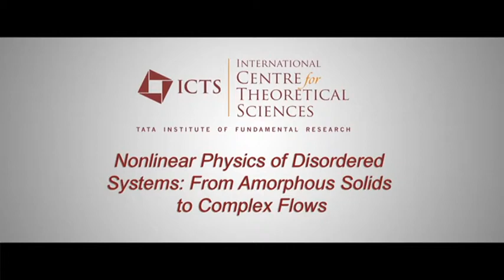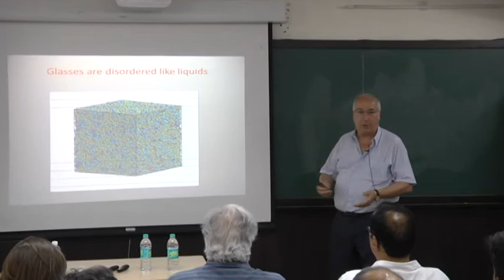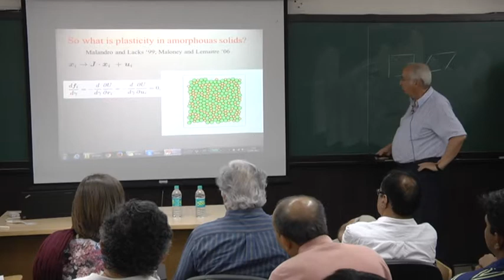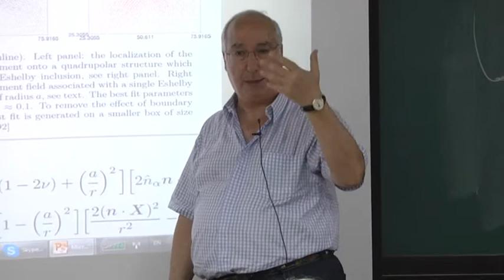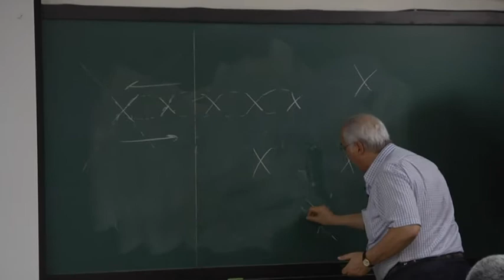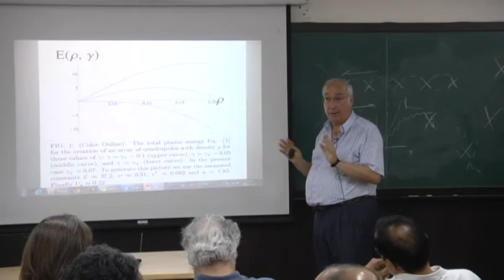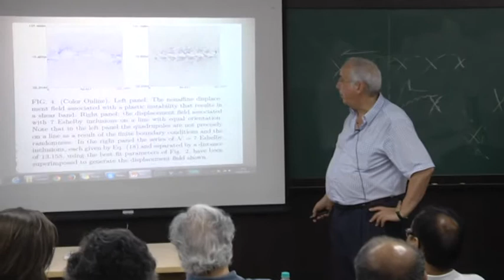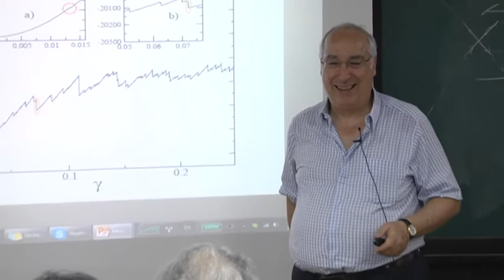Plasticity and Material Failure in Amorphous Solids(Chandrasekhar Lecture II) by Itamar Procaccia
Discussion Meeting: Nonlinear Physics of Disordered Systems: From Amorphous Solids to Complex Flows

Dates: Monday 06 Apr, 2015 - Wednesday 08 Apr, 2015

Description:
In recent years significant progress has been made in the physics of disordered systems. As is usual in nonlinear physics one can rarely employ standard methods - nonlinear systems require specialized thinking to provide useful progress. Nevertheless some generic techniques like scaling on the one hand and bifurcation theory  on the other can find powerful ramifications in the  explored issues. In this discussion meeting  we will focus on recent advances in this field and the outstanding open questions.